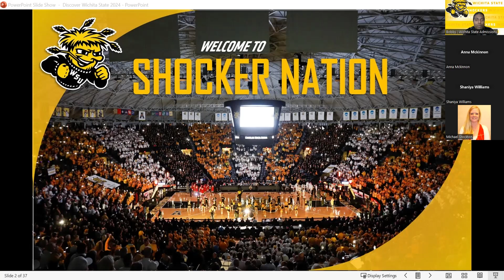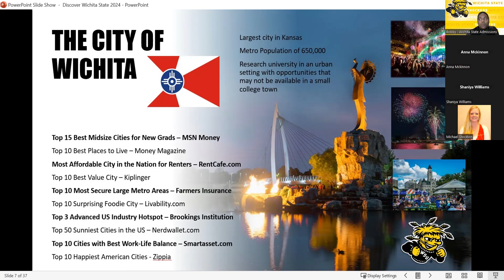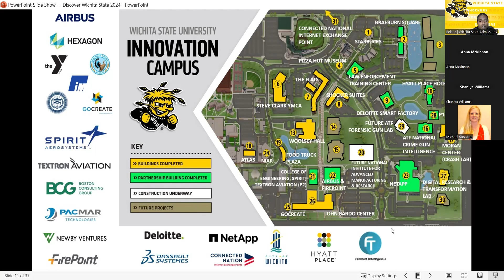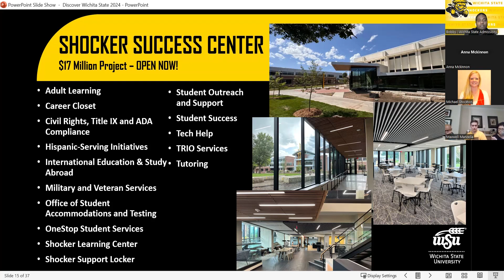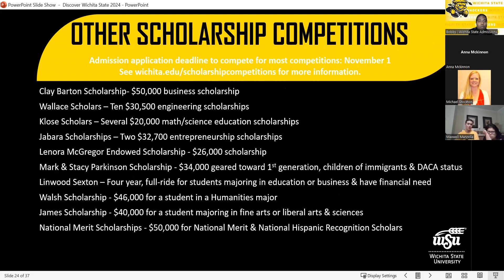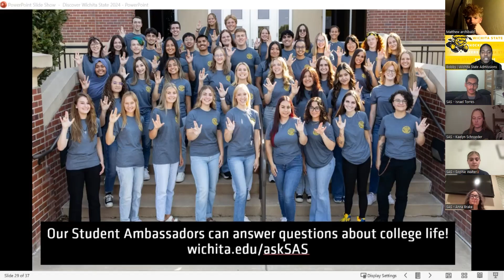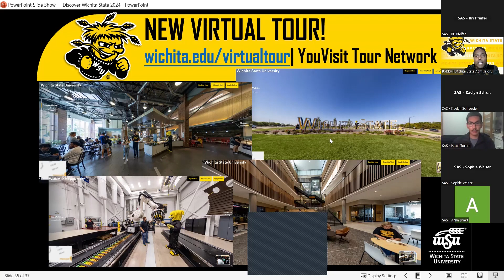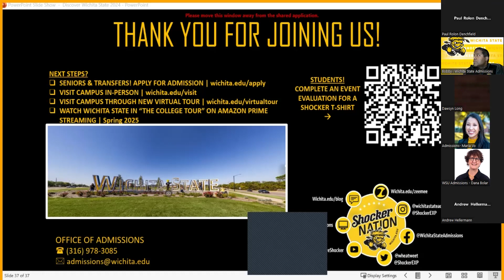Wichita State Virtual Roadshow - Fall 2024